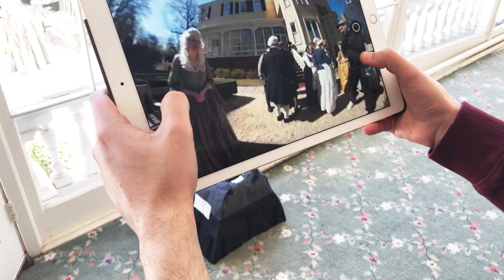Liberty Hall 360 Teaser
Come experience first-hand the historic wedding between John Jay and Sarah Livingston with Liberty Hall 360 - an immersive experience utilizing 360 degree video. Coming this fall!